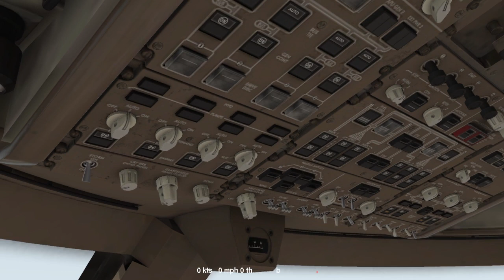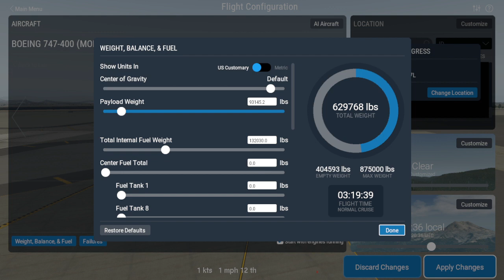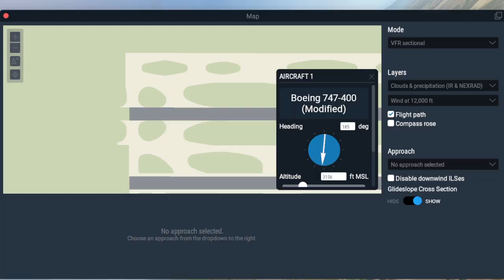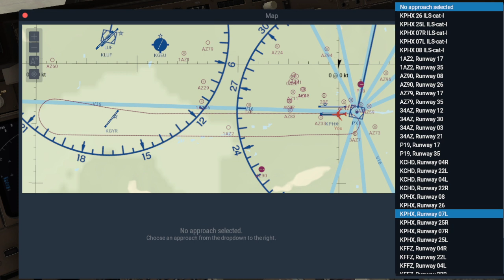Laminars Boeing 747-400 (Modified) - Xplane 11 - More KPHX TOGO ILS -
can u tell eye luv drillin for ILS -

EYE love testing these aircraft -